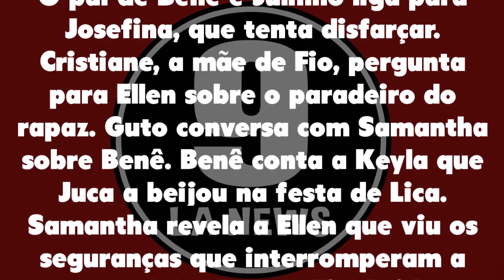Malhação 30/09/20 - Capítulo 127 Quarta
Assistir o que vai acontecer em Malhação Viva a Diferença de Quarta 30 de setembro de 2020